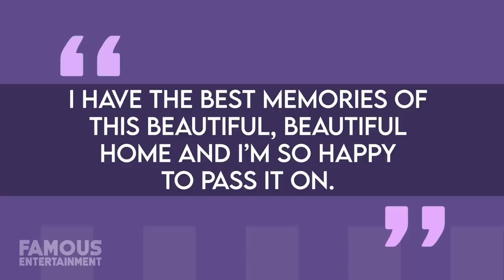Khloe Kardashian | House Tour | UPDATED | NEW Hidden Hills Estate 2021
It’s been a hot minute since Khloe Kardashian updated her real estate portfolio, but in recent news, she’s moved to the exclusive gated community of Hidden Hills. While a few of her famous fam members already live here, this all-new modern mansion happens to sit right next door to her mom, Kris Jenner’s new house. Khloe and Tristan Thompson, her on and off again man and baby daddy, agreed to buy the newly built estate together and pay an 8 figure sum for it. Khloe recently unloaded her long time Calabasas property to move into her new digs, and you’ll never guess who bought her former place. Khloe Kardashian is a media personality, socialite, producer, and businesswoman who rose to fame for being part of probably the most famous family of our time. Since 2007, she’s starred alongside her Kardashian Jenner fam in the reality TV series Keeping up with the Kardashians. Its success has even led to spin-offs such as Kourtney and Khloe Take Miami, and Kourtney and Khloe Take The Hamptons.
From 2009 to 2016 Khloe was married to Lamar Odom who she married only a month after the meeting. While they were the stars of their own reality TV series, Khloe & Lamar, they ended up divorcing, and their relationship was often the subject of tabloids.